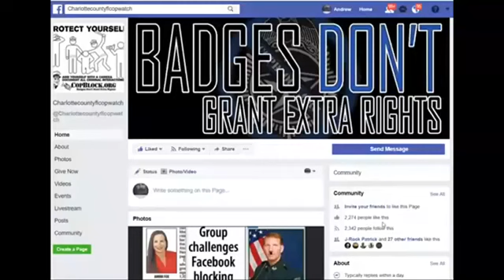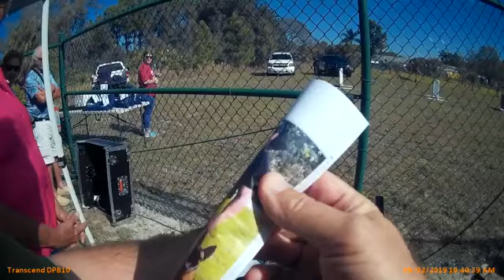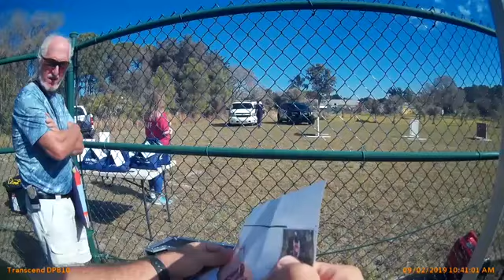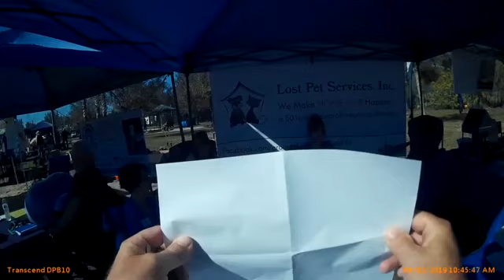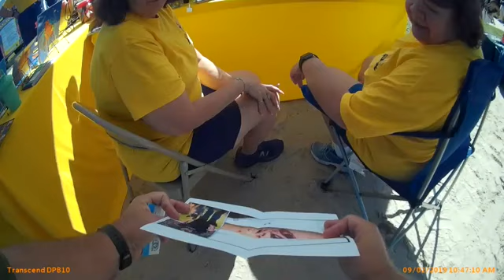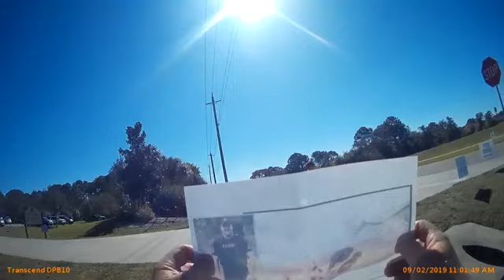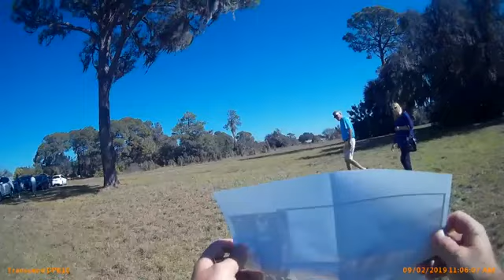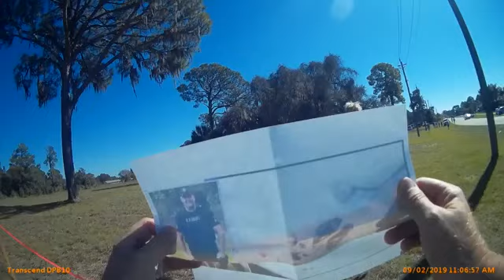COPWATCH CONFRONTED NORTH PORT COPS WHO LET THERE DOG EAT A NON VIOLENT MANS ARM OFF